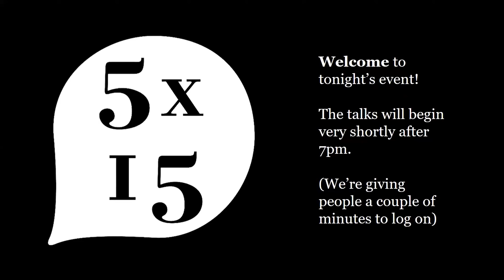5x15 with Sarfraz Manzoor, John Lanchester, Oliver Burkeman, Lara Maiklem and Justine Picardie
Catch up on October's 5x15 event, that will realign your relationship with time, send shivers down your spine, and inspire new finds by the banks of the river.

Sarfraz Manzoor is a British journalist, documentary maker, broadcaster, and screenwriter of Pakistani origin. Growing up in a working-class Muslim family in Luton, he was raised to believe that ‘they’ – white people – would never accept him. In today’s Britain, we are often told that ‘they’ – Muslims – will never accept this country. In his new book, They, Manzoor tells the story of modern Muslim Britain, and searches for a more positive future that bridges the chasm of mutual mistrust. 'Extraordinarily researched and courageously confronting, Sarfraz Manzoor writes with a rare blend of historical depth and personal authenticity.’ - David Lammy MP.

Lara Maiklem is the founder of The London Mudlark and author of Mudlarking: Lost and Found on the River Thames, which was the story of the river told through the objects she has found - a tale of obsession, tide-watching, mud-walking and endless hours of searching in all weathers. Mudlarking was a Sunday Times Bestseller, an Observer Book of the Year, Radio 4 Book of the Week and Winner of the 2020 Indie Book Award for Non Fiction. Her new book is A Field Guide to Larking - a practical, interactive and inspiring guide to exploring our environment with a fresh pair of eyes.

With Halloween on the horizon, John Lanchester, the celebrated journalist and Booker prize-nominated author of Capital and The Wall, is here to summon shivers with his new collection Reality, And Other Stories. Deliciously chilling – and thoroughly modern – journeys into the macabre, these are stories made for when the nights are drawing in, revelling in the spookiness of the everyday and the absurd, uncanny horrors of contemporary life.

Four thousand weeks is the amount of time the average person can expect to spend on this planet. But what, exactly, should we do with our brief spell on earth? That’s the question that broadcaster and author Oliver Burkeman, author of the Guardian’s much-loved ‘This Column Will Change Your Life’, explores in Four Thousand Weeks. Drawing on the insights of both ancient and contemporary philosophers, psychologists, and spiritual teachers, he sets out to realign our relationship with time – and in so doing, liberate us from its tyranny.

Justine Picardie is the author of six books, including her critically acclaimed memoir, If the Spirit Moves You: Life and Love After Death, and the international bestseller, Coco Chanel: The Legend and the Life. Her most recent book is Miss Dior: A Story of Courage and Couture, a biography of the sister of legendary fashion designer Christian Dior. She is a contributing editor to Harper’s Bazaar, having previously been its editor-in-chief. She was formerly an investigative journalist for the Sunday Times, a columnist for the Telegraph, editor of the Observer Magazine and features director of Vogue.

5x15 brings together five outstanding individuals to tell of their lives, passions and inspirations. There are only two rules - no scripts and only 15 minutes each.